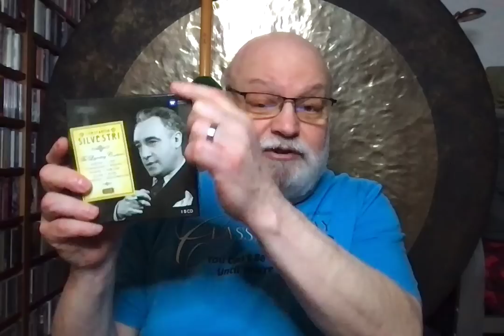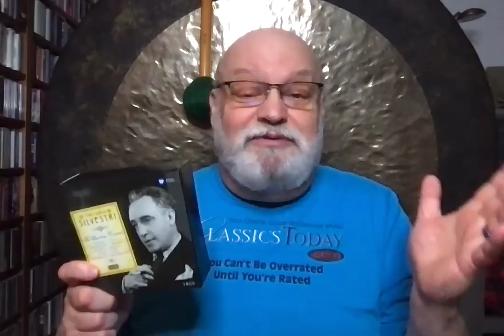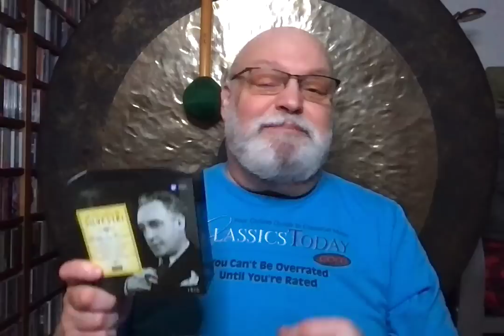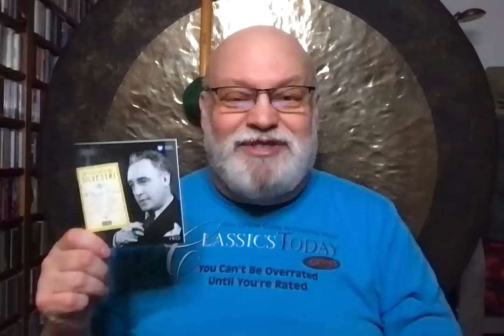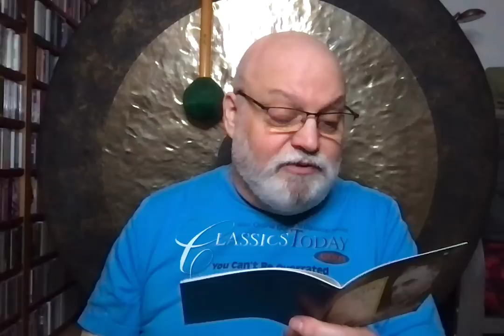Review: Warner's Constantin Silvestri Box--An Icon Among Icons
Let's keep it simple. This box contains 15 discs of some of the greatest conducting you will ever hear. Silvestri never had the exposure that his talents warranted, but that he was one of the very greats there can be no question. Listen and judge for yourself.